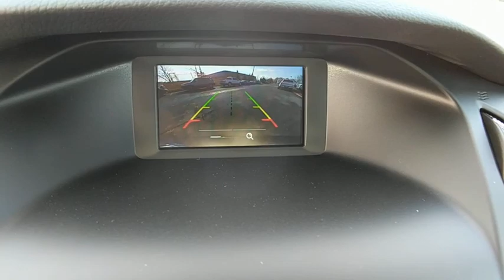2018 Ford Focus Baltimore, Wilmington, White Marsh, Rosedale, MD J639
[LISTING _TYPE] 2018 Ford Focus